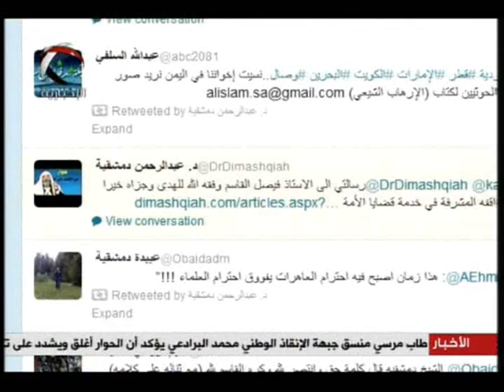فيصل القاسم تاجر دماء شهداء جرمانا وناكر بن معروف